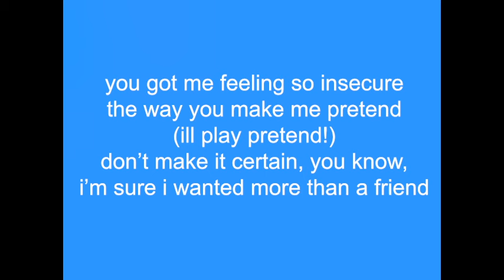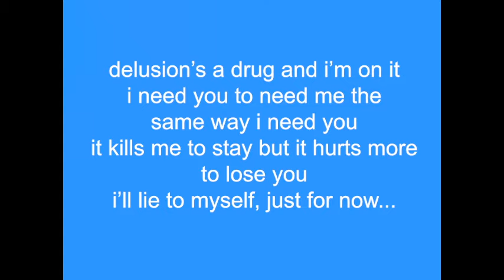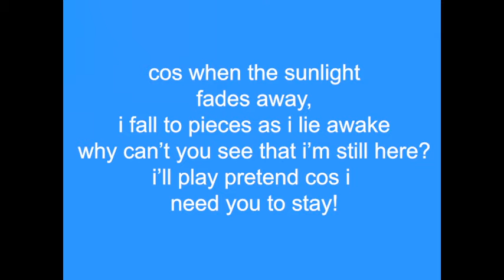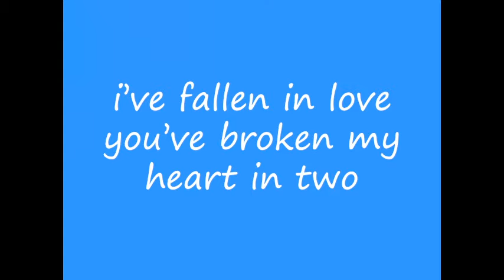jomm - "Play Pretend" (Official Karaoke Video)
wish i could hate you, it kills me to love you
featuring @readyaimfire27  on vocals
featuring @buboy7406 on guitar

Lyrics
Verse 1
You got me feeling so insecure
The way you make me pretend
Don’t make it certain, you know, I’m sure
I wanted more than a friend

Pre-Chorus
Spinning like a record
Delusion’s a drug and I’m on it
I need you to need me the same way I need you
It kills me to stay, but it hurts more to lose you
I’ll lie to myself just for now oh

Chorus
Cos when the sunlight fades away,
I fall to pieces as I lie awake
Why can’t you see that I’m still here
I’ll play pretend cos I need you to stay
(i'll play pretend)

Verse 2
Congratulations, you found the one
I'm glad that you're doing well
Why can't I see that i'm just someone
Don't wanna wake up just yet

Chorus
I’ll play pretend

Post-Chorus 1

No, don’t you break my heart in two
Holding onto maybes
Some day, you won't be pretending to love me
I’ve fallen in love
I’ve fallen in love with you

Bridge // Synth Solo

Final Post-Chorus
Don't try to be so nice to me,
Burning all your photos,
Wish I could hate you, it kills me to love
I’ve fallen in love oh
You've broken my heart in two